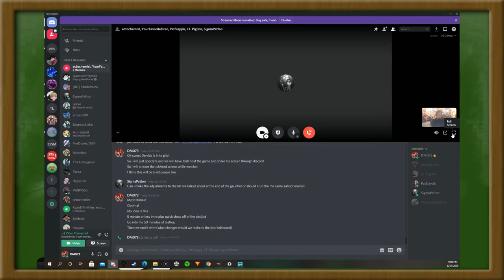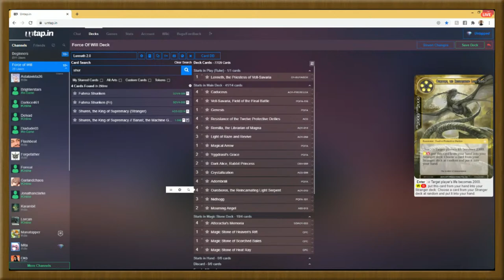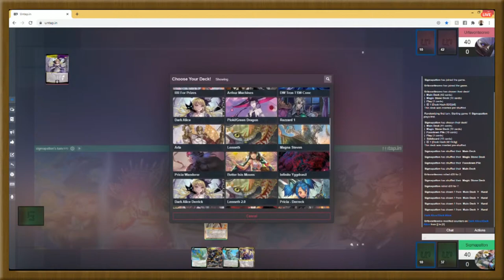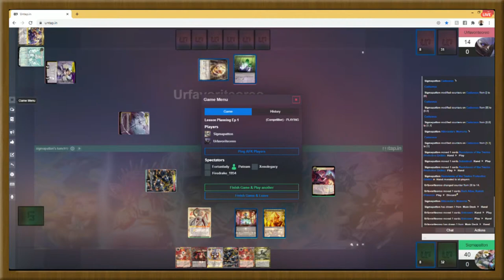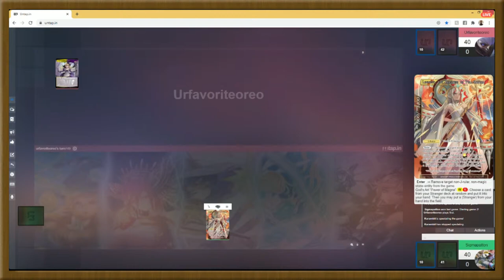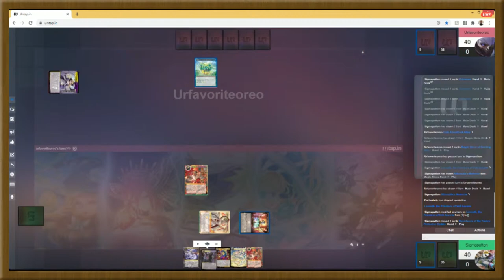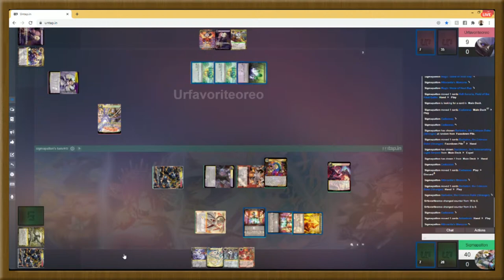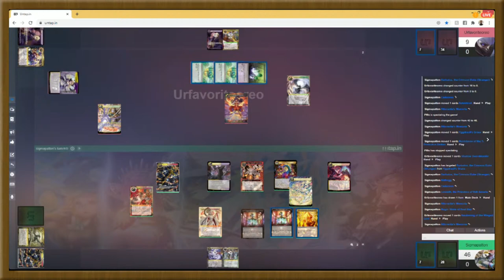To Be or Not to Adombroli? Lesson Planning EP 1 : Force of Will (TCG)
Hey there Rulers! Welcome to our new show! Lesson Planning! This is where we take an hour to discuss a current decklist, then walk it through a specific matchup to learn the ins and outs and better get a sense of what that gameplay looks like! Tonight we start with Lenneth and her new draw capabilities with Adombroli, and throw it against the big bad Dark Alice Schrodinger Combo!

Check out the newly force of will IT community, now with a complete working section all for players outside of Italy! You can register for an ID, read articles all translated to english, build and share decks, and more!

Vite Ramen is the go to food for Ruler School and FoW Players, check them out because it is delicious and nutritious!

Students:
Devin
Belisarius
Machiko Noguchi
David Kuras
TCG Scrubs
Sean Koski
Alexis Elias
Bartosz Holoszkiewicz
Paul Reissmann
Joshua Boersma
Mike Howell
Oscar Rivera
Jean Paul Klintworth
Malek Abdelwahab